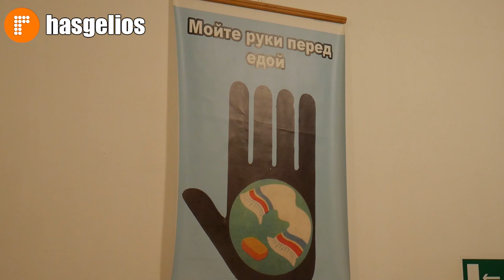Врач городской больницы рассказала о мерах профилактики отравления